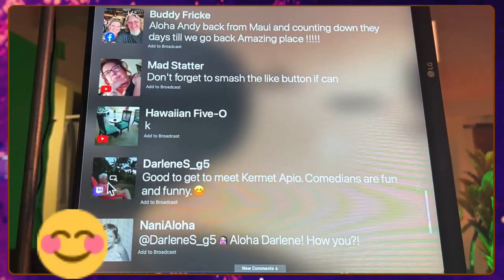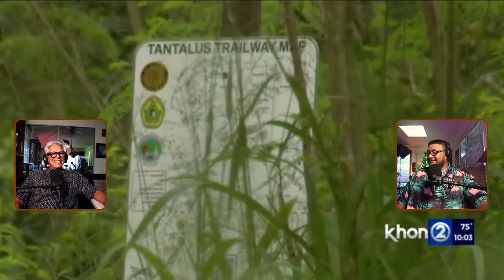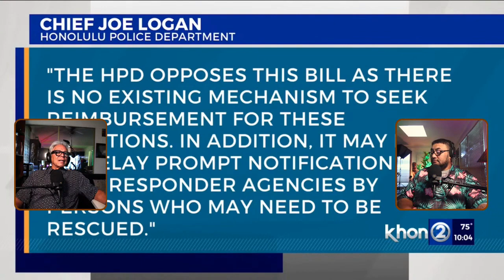Featured guest Kermet Apio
KKAI 50 broadcast March 2023